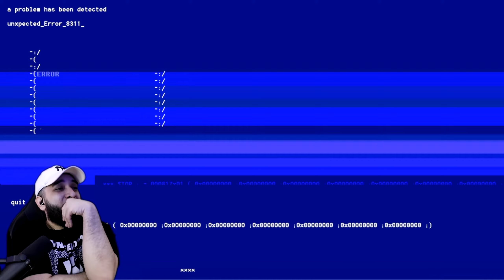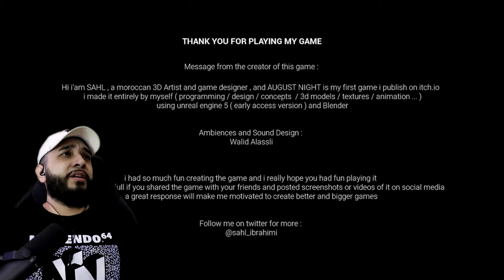SOMETHING EVIL IS INVADING MY HOME! | AUGUST NIGHT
Something or someone is in our home, in the bathroom, in the tv? What could it be..

►Chapters
Intro 00:00
Lets Play 00:59
Who's Calling? 02:05
Who's Knocking? 03:20
Behind The Shower Curtain 05:34
The Television 07:50
Outro 09:33